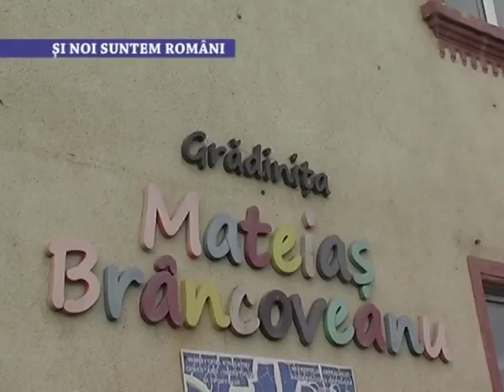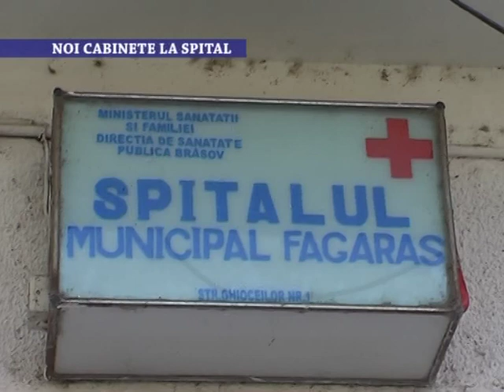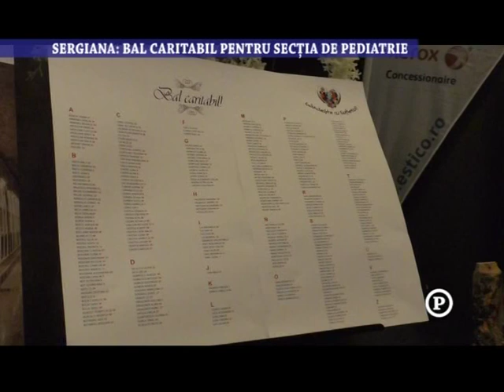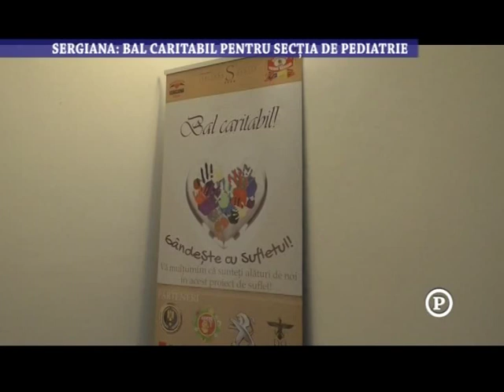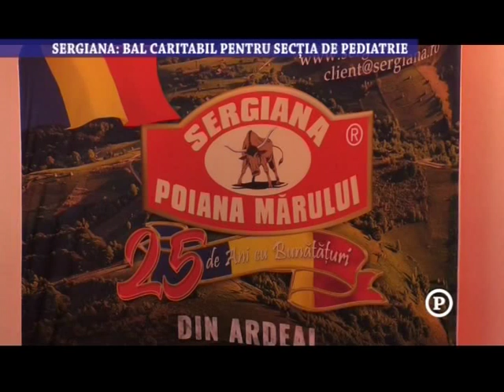Stirile Nova TV Fagaras, 2 decembrie 2019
- Au sărbătorit Ziua Naţională în stradă
- Şi noi suntem români
- Noi cabinete la spital
- Sergiana: Bal Caritabil pentru secţia de Pediatrie (P)